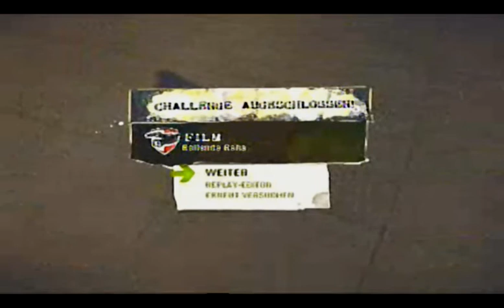Let's Play skate. [blind] #003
wir spielen unser ersters ründchen s.k.a.t.e., wobei das eine seeeehr lange runde s.k.a.t.e. ist :D
außerdem dürfen wir unserem tollen kollegen zu einem neuen spot folgen. allerdings ist das mit der kameraeinstellung nicht gerade einfach